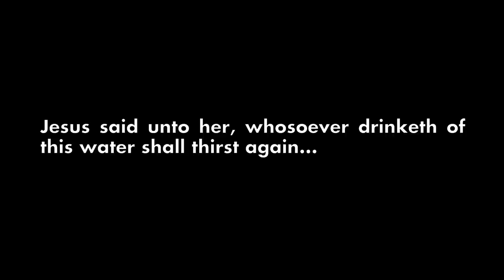Mother's Day 2012 - Women at the Well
We had so many people ask for a copy that we created a DVD of this Mother's Day Video.